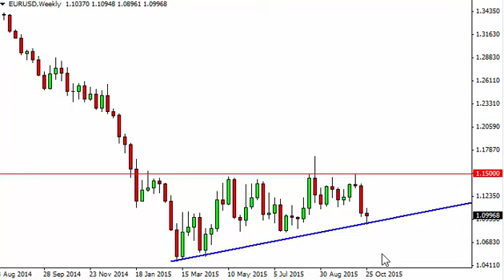EUR/USD Forecast for the week of November 2, 2015, Technical Analysis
- November 2, 2015 currency weekly technical analysis for the EUR/USD pair.Find more information about Forex News Forex Technical Analysis Forex Fundamental Analysis and Forex Brokers on FX Empire